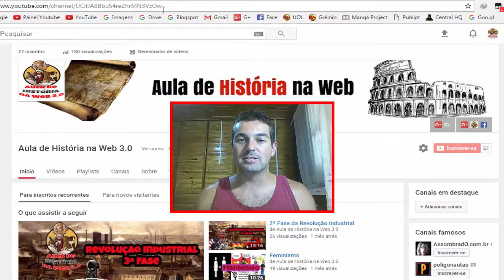Ajudem o Aula de História na Web a Chegar nos 100 Inscritos!